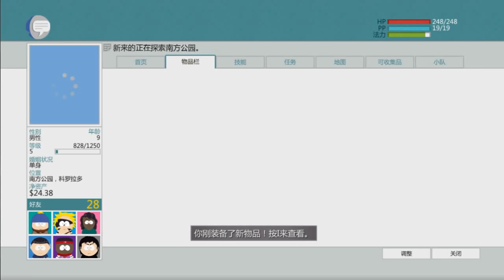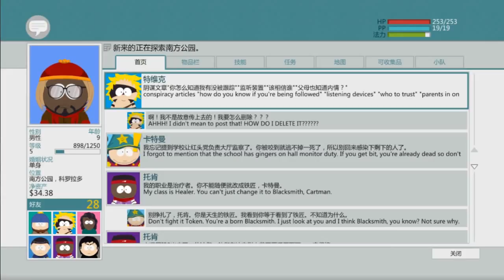South Park - The Stick of Truth #6 《死佬打機機》惡攪 劇情 RPG | 救公主!!! (粵語)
遊戲 : South Park - The Stick of Truth
中文名 : 南方公园：真理之杖
台灣名 : 南方四賤客：真實之杖
香港名 : 衰仔樂園：真實之杖

《南方四賤客：真實之杖》（South Park: The Stick of Truth）最新遊戲畫面，由動畫影集原創作者 Matt Stone 與 Trey Parker 共同攜手打造並且親自配音，將獨特的幽默帶入電玩遊戲世界。

　　在小學四年級如同戰場般危機四伏的操場上，一名年輕的英雄將會崛起，他注定將成為南方公園的救星。玩家將扮演一名鎮上新來的小孩，而他的目標就跟每位新來的小孩一樣、結交好友並且變得很酷，進而踏上尋找失落的真實之杖的冒險旅程。

　　在遊戲中玩家將可完全自訂角色外觀和遊戲性、升級你的動作角色扮演裝備，從倒下的敵人身上搜刮物品，並且透過選擇幫助或和哪些角色成為好友來選擇故事路線，以前所未見的方式來探索【南方四賤客】的世界，更是首次玩家將能自由探索整個南方公園小鎮。